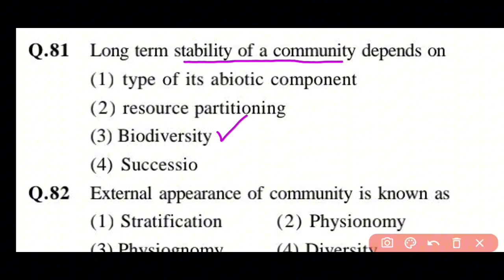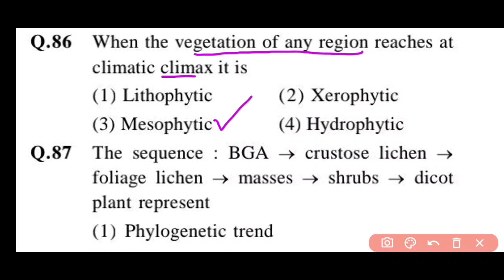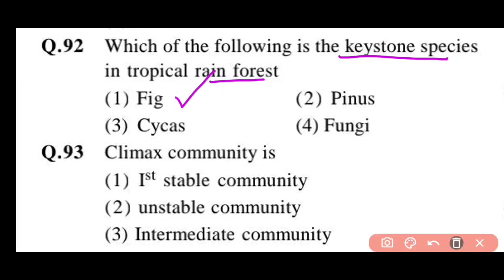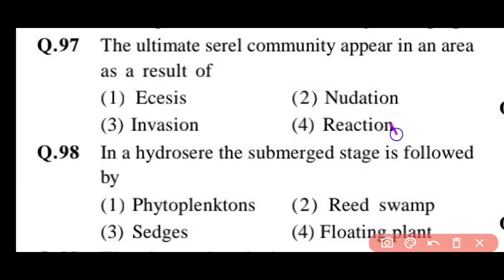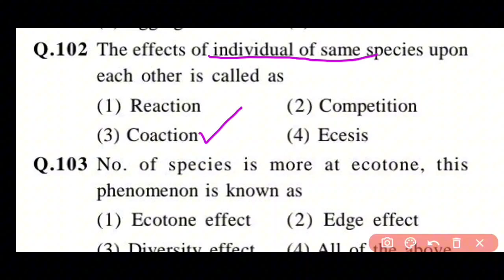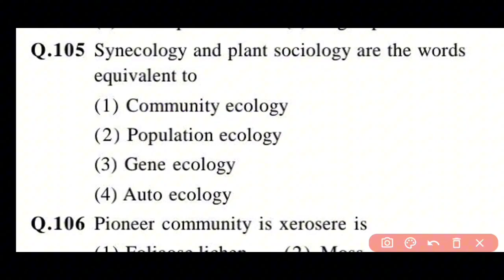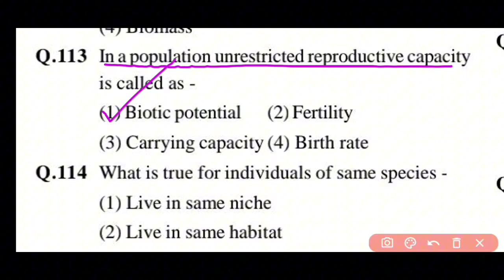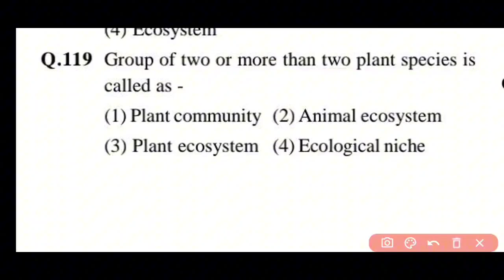Ecosystem MCQ for NEET | Biology MCQ 2025 | Class 12 Biology MCQ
Welcome to our comprehensive video on Ecosystem MCQ designed specifically for NEET 2026 aspirants and Class 12 Biology students! This video is your ultimate guide to mastering Biology MCQ questions related to ecosystems, a crucial topic for competitive exams like NEET 2026.
In this video, we cover:
✅ High-quality Ecosystem MCQ questions aligned with the latest NEET 2026 syllabus.
✅ Detailed explanations for each question to strengthen your conceptual understanding.
✅ Tips and tricks to solve Biology MCQ questions quickly and accurately.
✅ Important topics from Class 12 Biology that are frequently asked in competitive exams.
Whether you're preparing for NEET 2026 or aiming to ace your Class 12 Biology exams, this video will help you boost your confidence and improve your problem-solving skills.
📌 Keywords Covered:
💬 Got questions? Drop them in the comments section below! Our team is here to help you succeed.